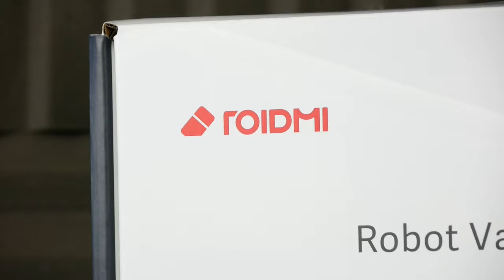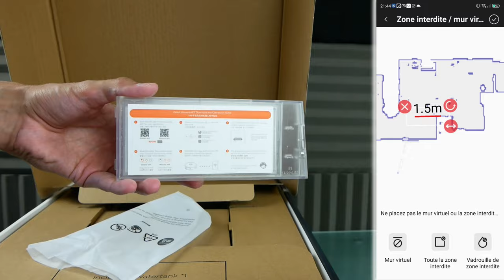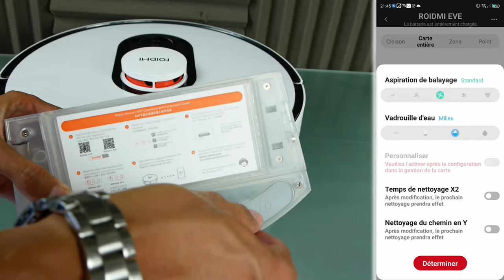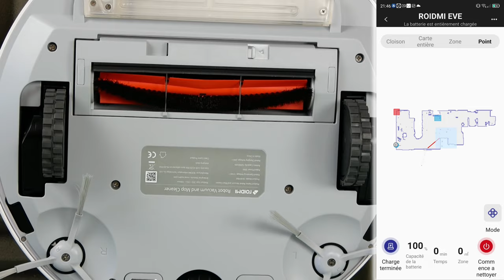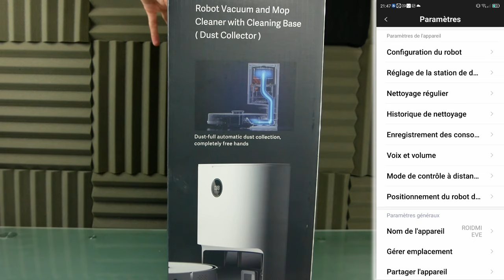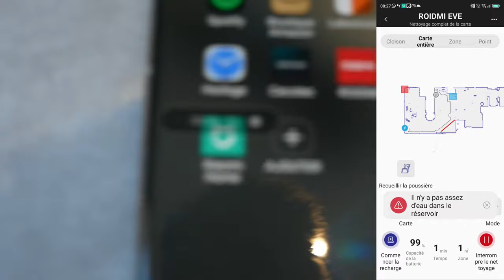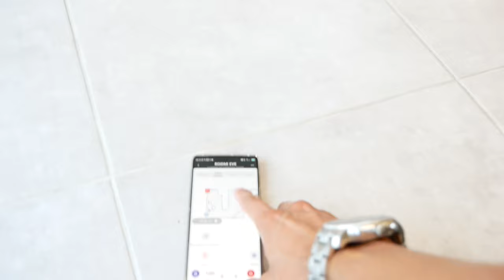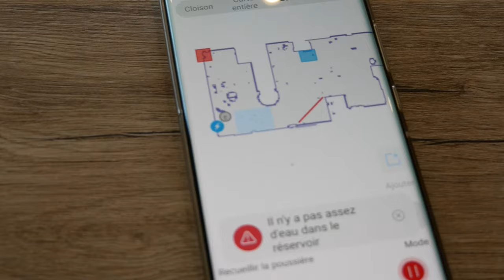ROIDME EVE PLUS ROBOT ASPIRATEUR ! AVIS & PRESENTATION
Cette vidéo est en collaboration avec la marque Roidmi.
Roidme eve plus! Aspirateur robot , avis et présentation !

INDEX

00:00​ : Introduction
00:30 : Station de recharge - autovidage
01:21 : Incuber par XIAOMI
02:15​ : Caractéristiques du produit
07:57​ : Test en live du robot aspirateur
15:10 : Test avec saleté
17:20​ : Lavage du produit
17:51 : Mon avis concernant le produit
19:50 : FIN

Snap : ChristoLyonnais

Bon visionnage ! ;)